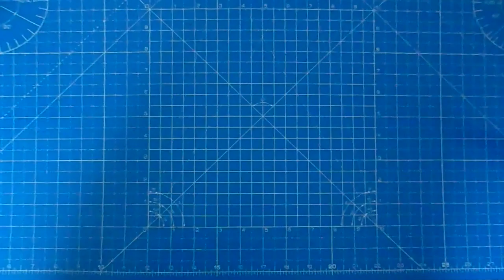DIY: Lace Baby Shoes Free Pattern - Craftbrulee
The shoes should fit a baby 0-3 months. Free Pattern.